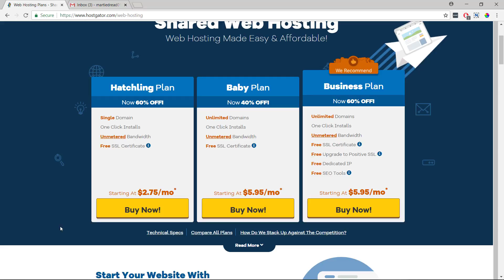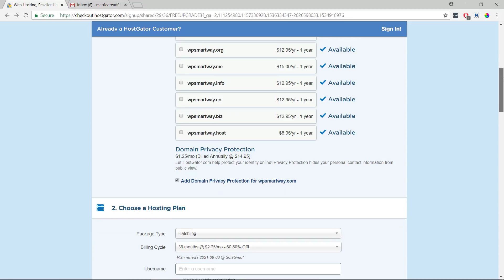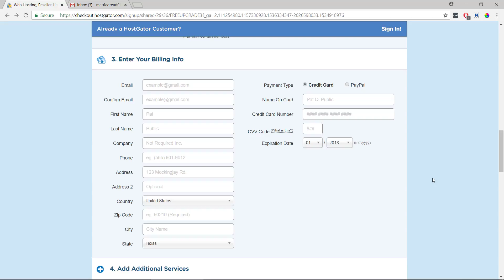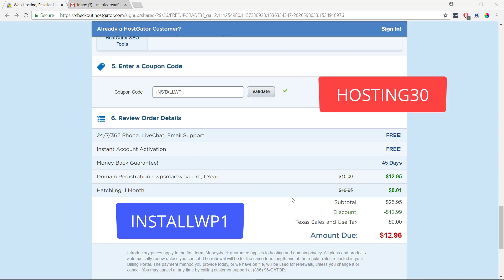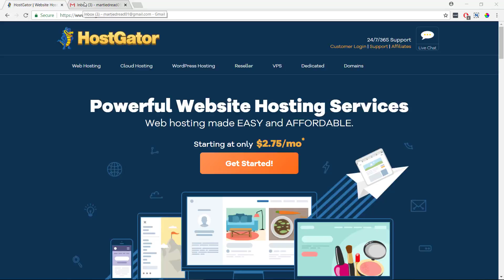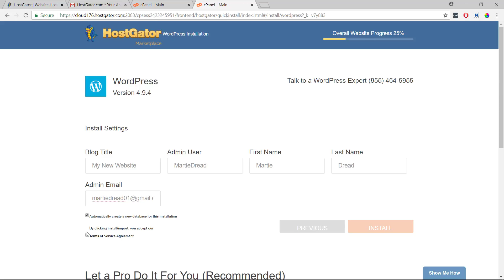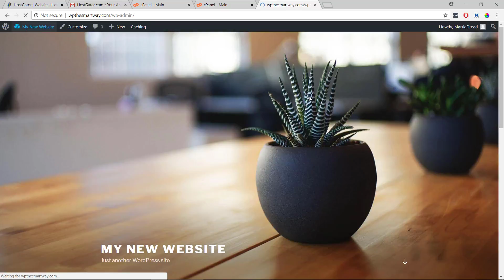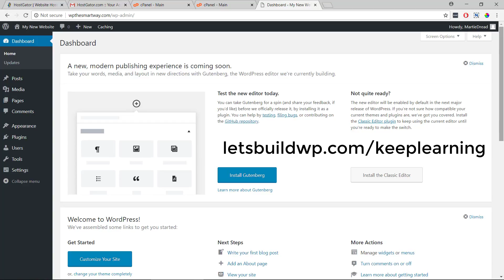How to Install WordPress on HostGator (2020)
In this video, we'll be covering how to Install WordPress on HostGator, using the built-in cPanel.
Installing WordPress on HostGator (cPanel) is SUPER EASY and will only take us a few minutes to complete.

⚠️   PLEASE NOTE   ⚠️

Some of the steps covered in this video have changed.

IMPORTANT INFO & LINKS

It's basically where our WordPress site will be stored securely online, so people can access it 24/7. Even when our computer is switched off.

VIDEO TIMESTAMPS

00:51 Registering Hosting & Domain
04:35 Hosting Discount Coupon
06:23 Logging into HostGator cPanel
07:20 Installing WordPress on HostGator (cPanel)
08:52 Logging into WordPress

Please, give the page a LIKE if you have the time (thank you!)

Do you want to know what my favourite free WordPress plugins are?